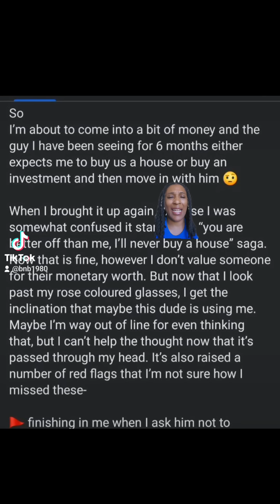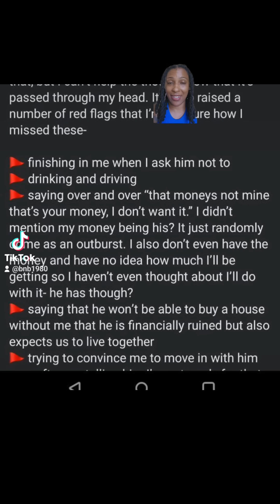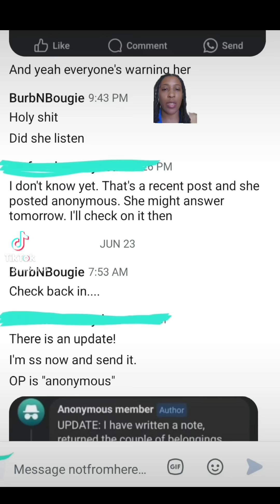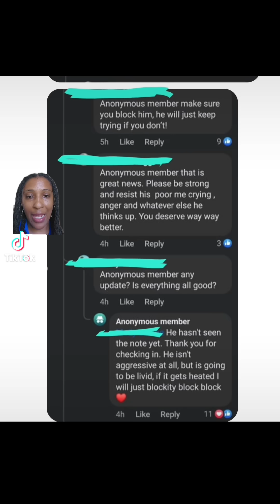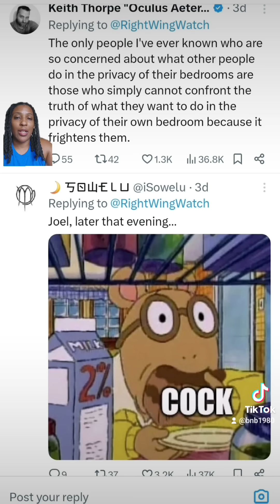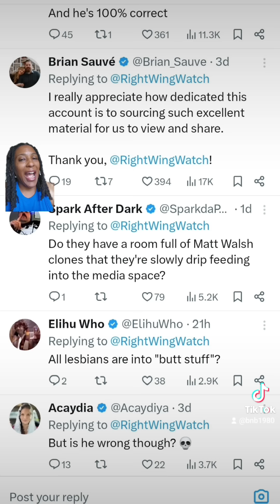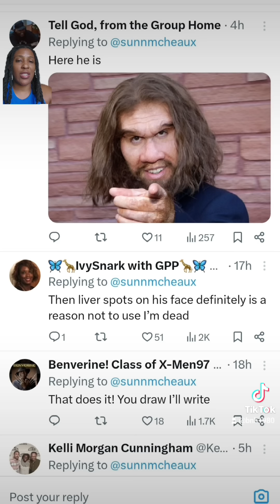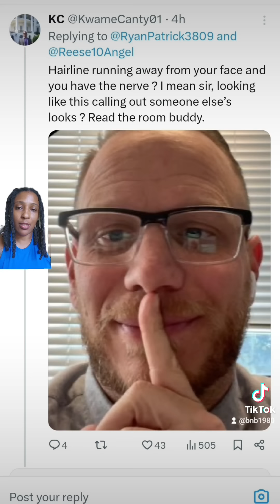Social Media Discourse: Red Flags, Christian talks man on man loving, XY without a mirror speaks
I get sent or tagged in posts all over social media. Here are a few tweet Threads that are discussion worthy. They definitely run the Gambit and are relevant to our community here.